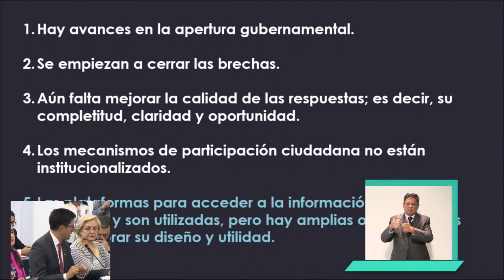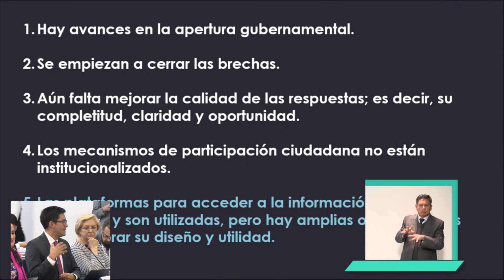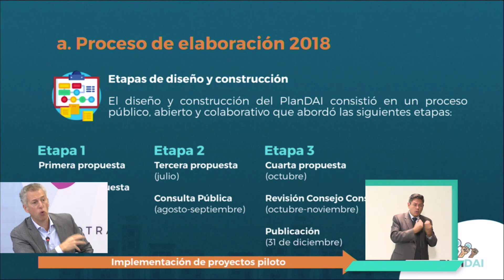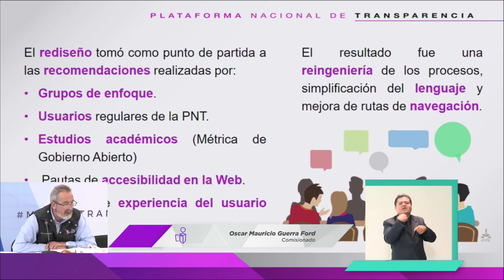Presenta SNT avances de estrategias para promover el derecho de acceso a la información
• El SNT celebró su Primera Reunión
de Trabajo y su Primera Sesión
Ordinaria del Consejo Nacional.
• El comisionado presidente del INAI y
del SNT, Francisco Javier Acuña
Llamas, convocó a redoblar
esfuerzos para que las personas
ejerzan su derecho a saber, de forma
permanente.
Los integrantes del Sistema Nacional de Transparencia, Acceso a la Información y
Protección de Datos Personales (SNT) discutieron y presentaron los resultados de
la Métrica de Gobierno Abierto, así como los avances de la armonización legislativa
de la Ley General de Archivos, del Plan Nacional de Socialización del Derecho de
Acceso a la Información (PlanDAI) y del rediseño de la Plataforma Nacional de
Transparencia (PNT), durante la Primera Reunión de Trabajo de 2019.
Al encabezar la reunión, en la que participaron comisionados de organismos
garantes de las entidades federativas y del Instituto Nacional de Transparencia,
Acceso a la Información y Protección de Datos Personales (INAI), representantes
del Archivo General de la Nación (AGN), la Auditoría Superior de la Federación
(ASF) y el Instituto Nacional de Estadística y Geografía (INEGI), el comisionado
presidente del INAI y del SNT, Francisco Javier Acuña Llamas, convocó a
redoblar esfuerzos para que las personas ejerzan su derecho a saber, de forma
permanente.
Afirmó que una vez superado el “gradualismo participativo”, registrado en la
transición democrática, y haber pasado a la “participación intermitente”, con
instrumentos nuevos para ejercer el derecho de acceso a la información, se debe
transitar a la “participación constante e ininterrumpida de la ciudadanía”.
“Tenemos que seguir en el ejercicio de invitar a la ciudadanía a repetir
constantemente su derecho a saber, al escrutinio constante, en búsqueda de la
rendición de cuentas”, afirmó Acuña Llamas.